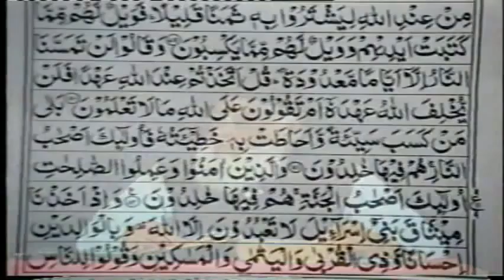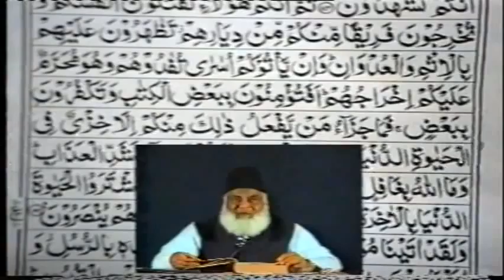16/47- Tafseer Surah Al-Baqarah By Dr. Israr Ahmed